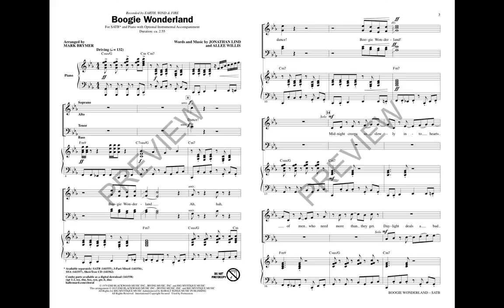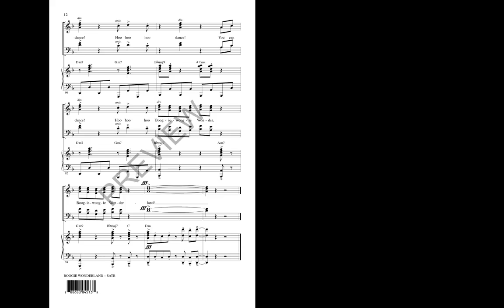Boogie Wonderland (SATB Choir) - Arranged by Mark Brymer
All the color and light and spectacle of the 70s are distilled into this masterpiece of the era! A top ten hit for Earth, Wind & Fire in 1979, this selection will be a perfect opening for pop and show choirs looking to make an impact!

Available Separately: 3-Part Mixed, SSA, Combo Accompaniment Parts, ShowTrax CD